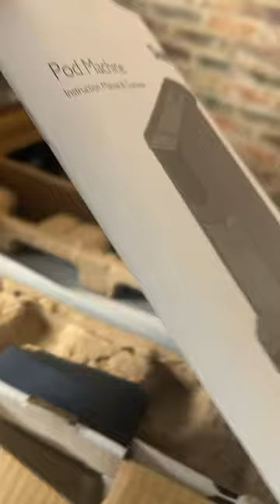Unboxing The Dualit Pod Machine